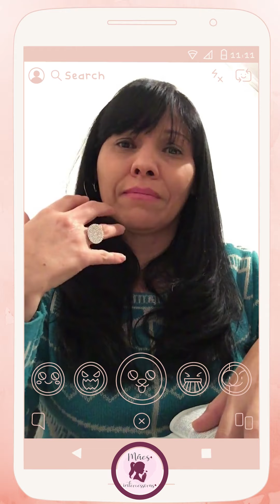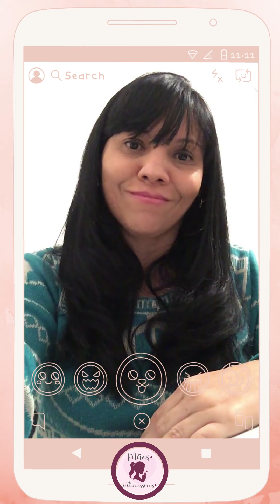Nossa dica semanal de oração - semana 17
Lições de 1 Tessalonicenses 5: 16 a 18 por Stefânia Ferreira

💠Através da intercessão, somos fortalecidos;

💠O Senhor tem nos levantado para orar junto com as pessoas que estão enfrentando momentos difíceis;

💠Quando oramos pelos outros, as coisas se transformam em nossa vida;

💠Oração e louvor são expressão da nossa alma para o Senhor.

Por mais difícil que a situação esteja, a sua oração está sendo ouvida lá nos céus!

Creia sempre no Senhor!